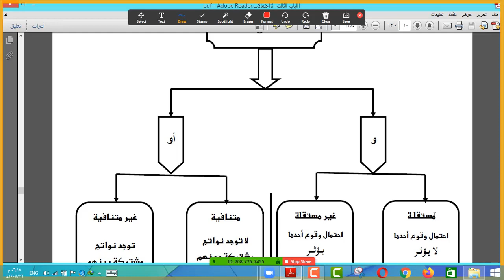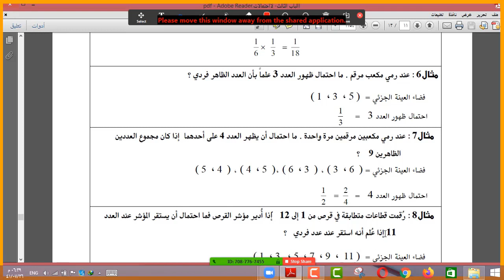ثاني ثانوي _ رياضيات 4 _ الاحتمالات _ الجزء الاول